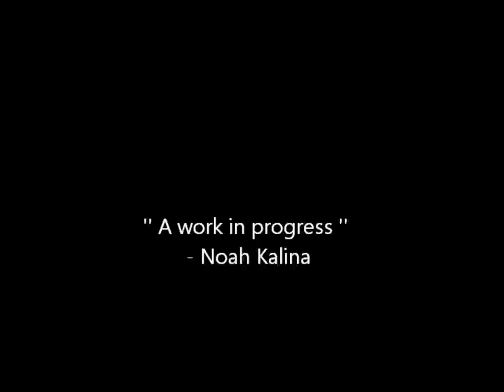452 Daily Pics Christian Ortega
A lifetime project;

1 year, 2 months and 26 days

-64 weeks
-452 days
-10,848 hours
-650,880 minutes
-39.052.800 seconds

All of this resumed to a single minute.

November 27th, 2012 to February 22nd, 2104.

Version 1.0